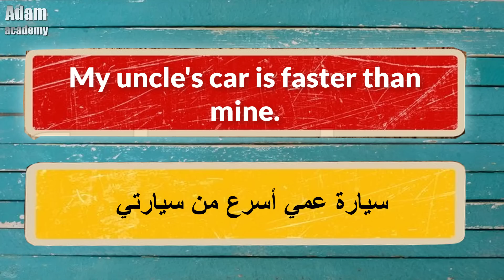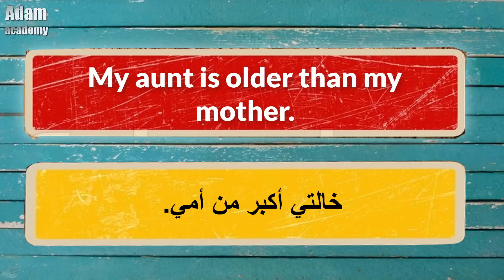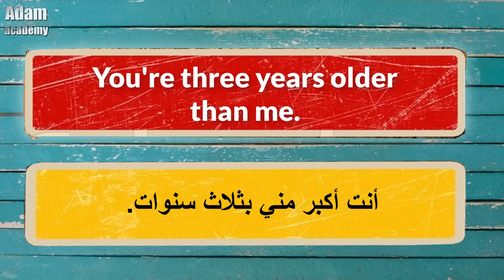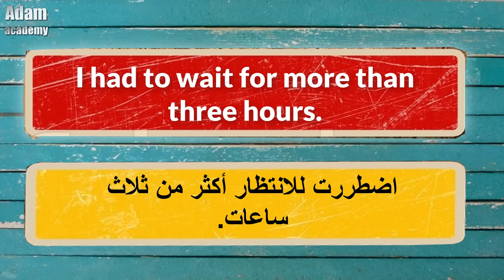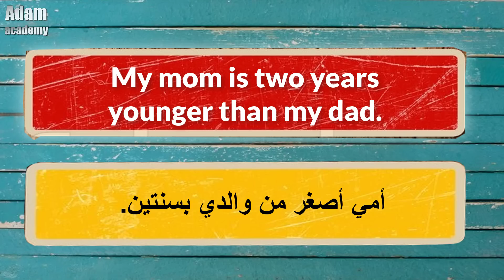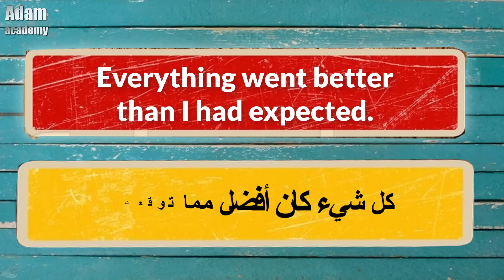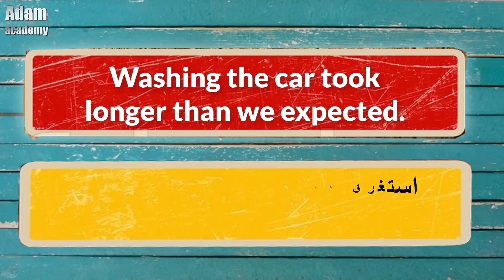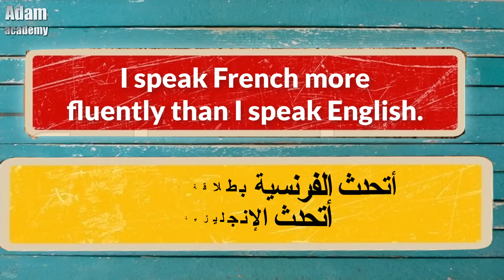تعلم الانجليزية من خلال الاستماع | تعلم مهارة الاستماع في اللغة الانجليزية من الصفر : (12)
تعلم الانجليزية من خلال الاستماع تعتبر احد افضل طرق في تعلم الانجليزية,
إن الاستماع إلى اللغة الانجليزية سيساعدك في اتقان اللغة الانجليزية وتحدث مع المتحدثين الاصليين,
في هذا الفيديو ستتعلم مهارة الاستماع في اللغة الانجليزية,
كل ماسمعت إلى اللغة الانجليزية أكثر كل ماتعلمت كلمات جديدة بالانجليزية,
كيف اتعلم الانجليزية بسهولة من خلال الاستماع؟
الإجابة هيا ان يكون لذيك إسرار على تعلم اللغة الانجليزية
 ان يكون لذيك الحافز للتعلم اللغة الانجليزية
 ان يكون لذيك الشغف بتعلم اللغة الانجليزية
كيف تستفيد من الدروس الموجودة على القناة؟
ادخل الى القناة وأضغط على قوائم تشغيل سوف تجد جميع دورس
اختاراي قائمة تشغيل وستمتع,